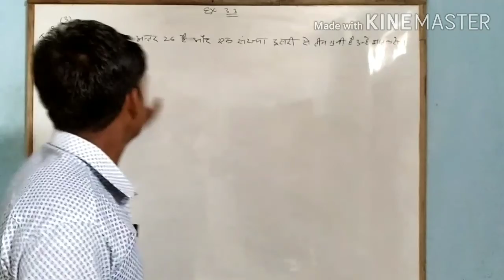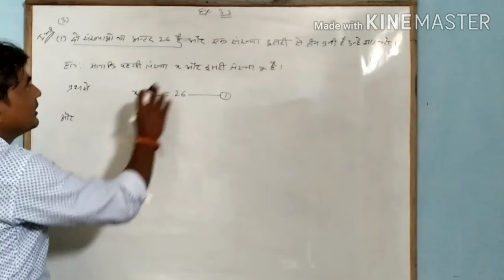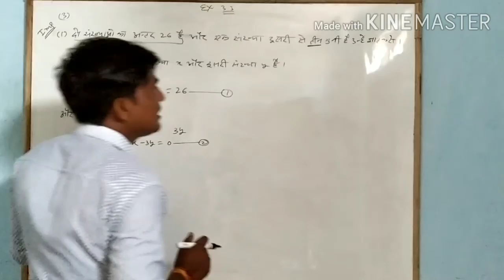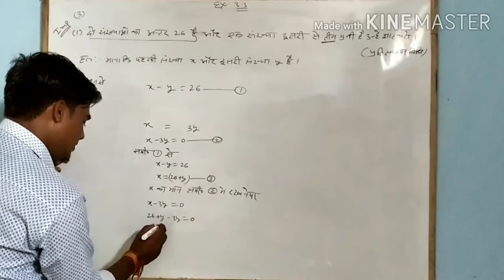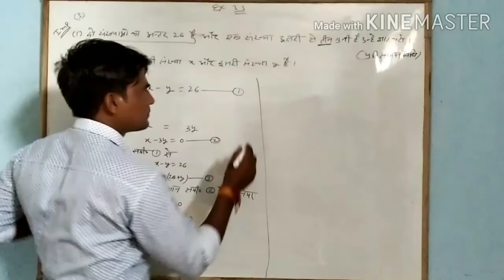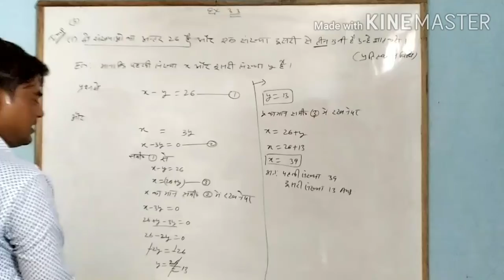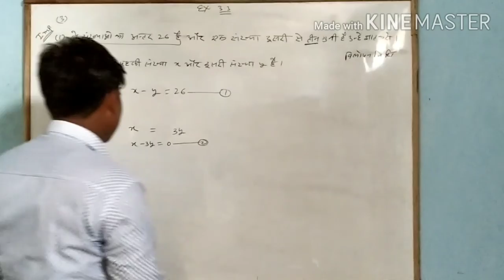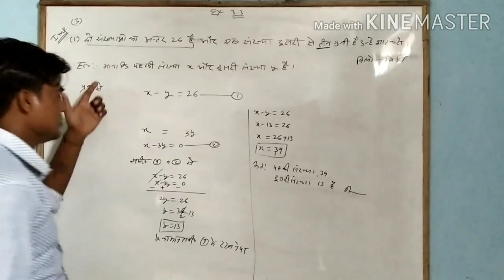Class10th ncret maths ex.3.3 q.3(i)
Maths by RS Katare sir
Cont.katare coaching classes